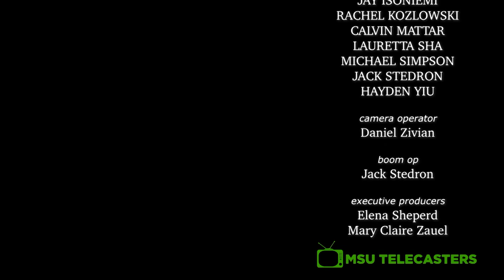Halloweenening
Happy Halloween from SiDESHOW MSU!

DANIEL ZIVIAN Liam

JACK ANDERSON
CHRIS CUMMINGS
LOGAN DAVIS
JAY ISONIEMI
RACHEL KOZLOWSKI
CALVIN MATTAR
LAURETTA SHA
MICHAEL SIMPSON
JACK STEDRON
HAYDEN YIU

Directed by Daniel Zivian
Written by Calvin Mattar
Produced by Daniel Zivian & Rachel Kozlowski
Camera Op and Editor - Daniel Zivian
Boom Op - Jack Stedron